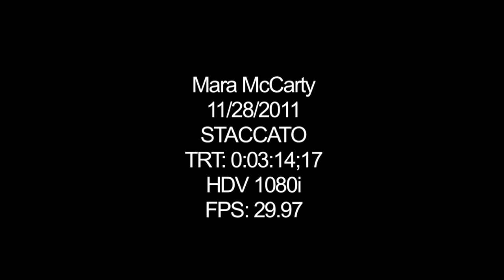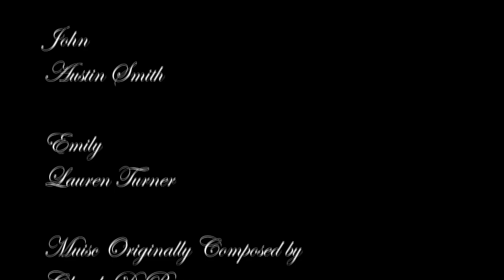"Staccato" Film School Short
This is a short film I wrote, directed, and edited, as well as some camera work, for one of my production class projects at the Colorado Film School.